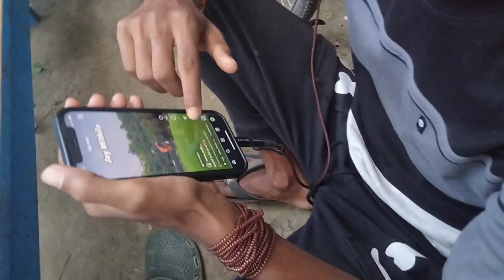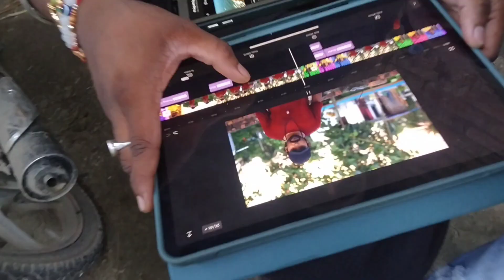Vlog83| घर पर बनल माउस भात